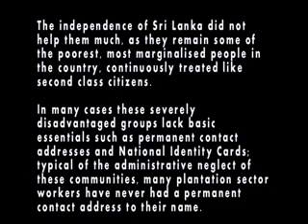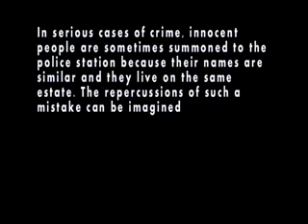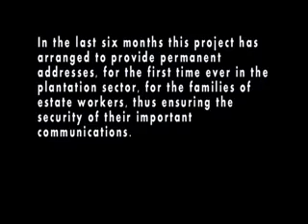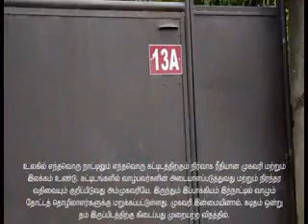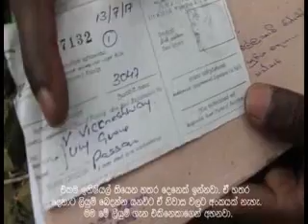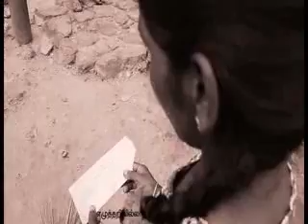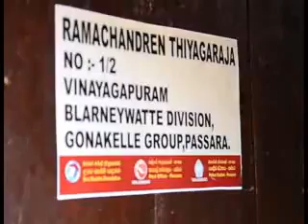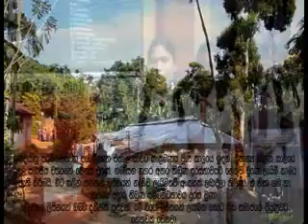Safeguarding Civil Rights of Plantation Sector Workers in Sri Lanka - Vilaasam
The Centre for Policy Alternatives (CPA) and Uva Shakthi Foundation partnered to undertake a pilot project aimed at improving the lives of marginalized estate workers in Badulla district, Sri Lanka. This project successfully provided permanent addresses and secure mail collection boxes to 3000 families, along with selecting road names and providing signage for 40 estate by-roads to safeguard the delivery of correspondence. Additionally, mobile clinics were set up to expedite the application process for over 300 National Identity Cards, which is especially significant for students preparing for exams. Watch the video to learn more about this important initiative.